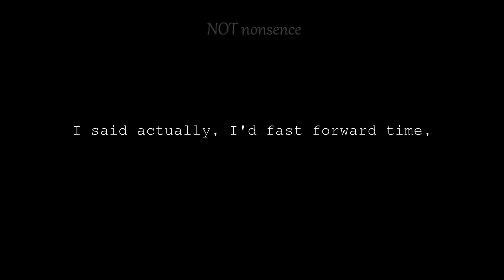A thousand words will never open a closed heart.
If you are looking or thinking about how to lose weight and make your body slim and healthy, follow this link

Someone once asked me if I could rewind time,
Would I change anything?
I said actually, I'd fast forward time,
Just to see if it's all worth it in the end.
Ya know?

A thousand words will never,
Open
A closed heart.
Don't waste your breath.

Everyone is going to hurt you.
You just have to find the right ones worth suffering for.

When you really think about it,
Don't be in such a rush to figure everything out,
Embrace the unknown,
And let your life surprise you.